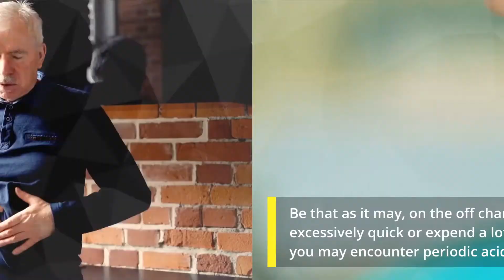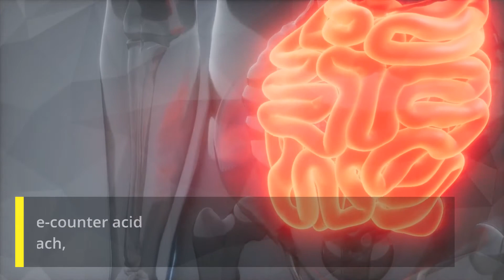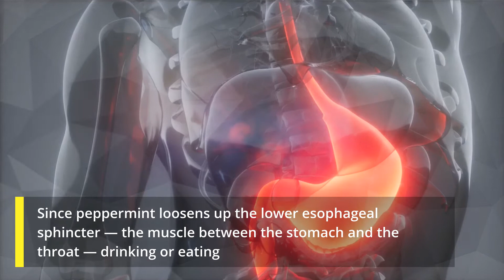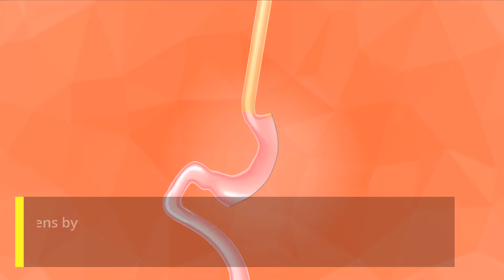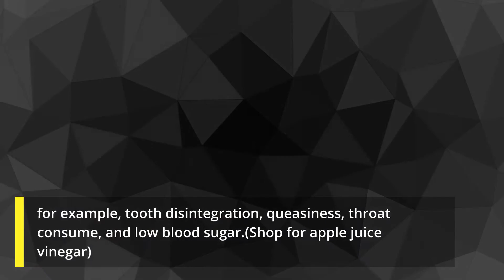How to Treat Indigestion At Home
In this video we see home solutions for heartburn. Heartburn can be very difficult now and again, and numerous individuals experience the ill effects of it, so here are seven home cures that can help facilitate the issue.
ABOUT HERBAL NINJA

Our principle center is to give basic, regular home cure and natural remedies for ordinary contaminations and issues. We likewise take a gander at the advantages of eating wholesome entire nourishments to improve the general soundness of the body and the significance of activity.

If you found this video valuable, provides it a like.
If you recognize someone who must see it, share it.
Add it to a playlist if you would like to observe it later.